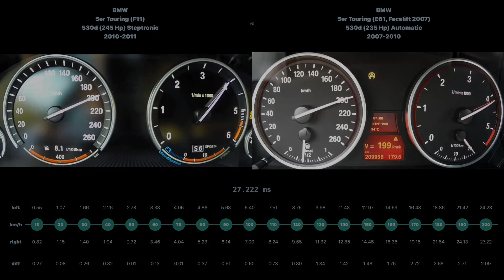[0-200] BMW 5er Touring 530d 2010-2011 vs BMW 5er Touring 530d 2007-2010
BMW 5er Touring (F11) 530d (245 Hp) Steptronic 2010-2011 vs BMW 5er Touring (E61, Facelift 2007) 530d (235 Hp) Automatic 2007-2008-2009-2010